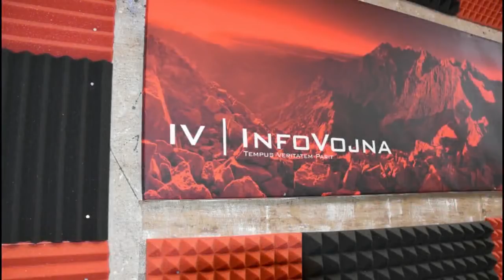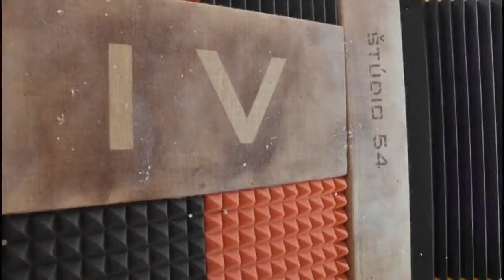Informačná vojna 3.9.2018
Témy: 1) Khan v bikinách, vraj sa už budú slovenské deti učiť na Slovensku po slovensky, McCain a progresívna pani Kisková, opustia židia UK?, kašlime na Ústavu SR, EK maká pre ľudí, píšu smeráci Kiskove prejavy?...
2) ZSSR/USA/SR – stará okupácia na tankoch a nová prefíkanejšia okupácia mysle, duchovna a spôsobu života